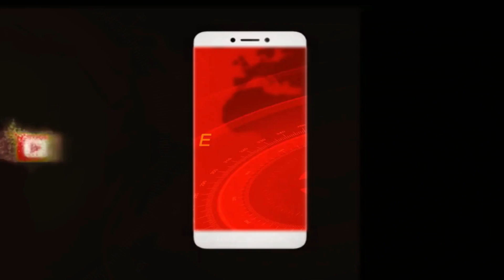घोड़ी पर सवार होकर अपने दुल्हे को ब्याहने चलीं दो लड़कियां | Patidar Samaj Bride khandwa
खंडवा : जब दो घोडियो पर सवार होकर दो दुल्हने हाथो में तलवार थामे बारात लेकर निकली तो यह दृश्य देखकर लोग ठिठक गए। दरअसल महिलाओं को कार, मोटरसाईकल चलाते देख लोगो को कौतुहल नहीं होता, वो इसके अभ्यस्त हो गए है लेकिन बेटियां यदि घोड़े की सवारी करे तो जरूर लोगो की नज़रे ठहर जाती है।

खण्डवा में पाटीदार समाज के लिए यह कोई नई बात नहीं ,यह उनकी परंपरा का हिस्सा है लेकिन आम लोगो के लिए जरूर यह बात नई है। खण्डवा में साक्षी और सृष्टि पाटीदार जब कल जब दूल्हों की तरह हाथो में तलवार थामे घोड़ी पर सवार होकर अपनी बारात लेकर निकली तो यह दृश्य लोगो के लिए अज़ूबा हो गया।